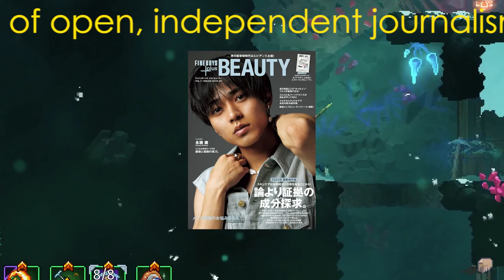King & Prince、デビュー5年記念日に永瀬廉、高橋海人でリスタート SNSには最後の5ショット